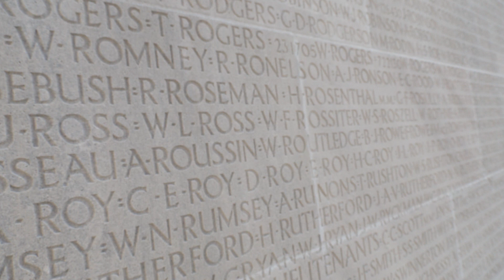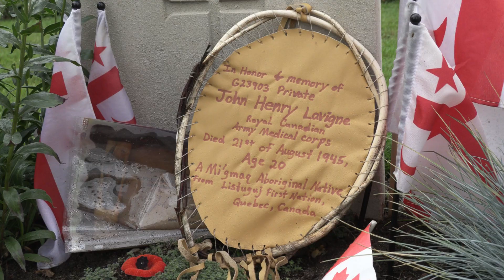Nijmegen Marches 2019 Commemoration Program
Over the course of the past few days, the CAF NijmegenMarches contingent conducted a number of commemorative and remembrance ceremonies. Together, we remember and honour the bravery of our military predecessors and the sacrifices that they have made so that we may live in freedom and security.